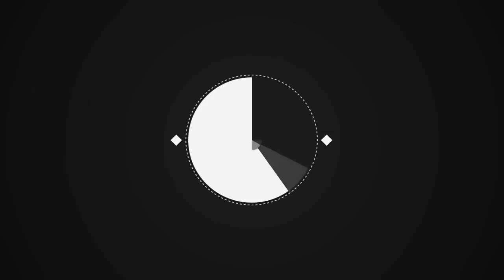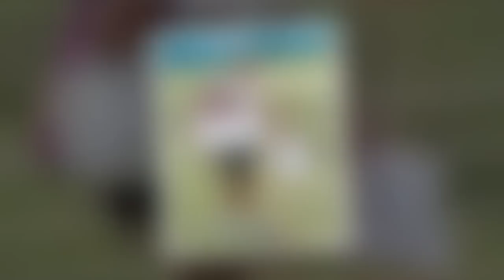Rafael Nadal's wife 'gives birth'! Mery Perello 'welcomes a baby boy with the tennis player'10k 2946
Rafael Nadal's wife 'gives birth'! Mery Perello 'welcomes a baby boy with the tennis player'10k 294613